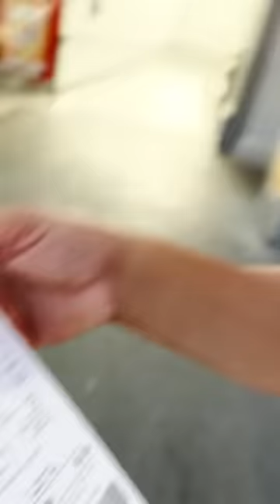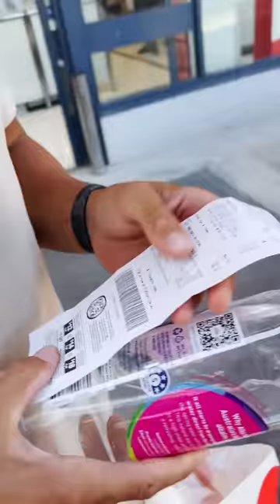Boys Cook Off Challenge! 😂